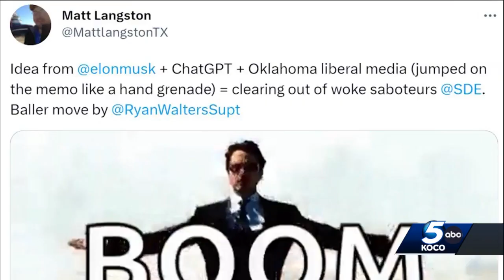Ryan Walters holds contentious meeting Thursday, threatens employees who leak emails